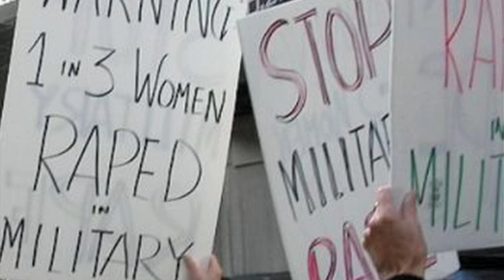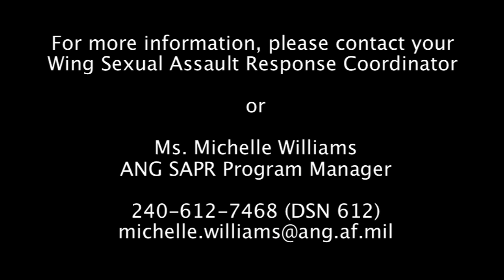"Sexual assault is a crime and is counter to our Air Force core values."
Lt. Gen. Stanley E. "Sid" Clarke, III, director of the Air National Guard shares his view on Airmen and leadership's roles and responsibilities for the prevention of sexual assault in uniformed service.